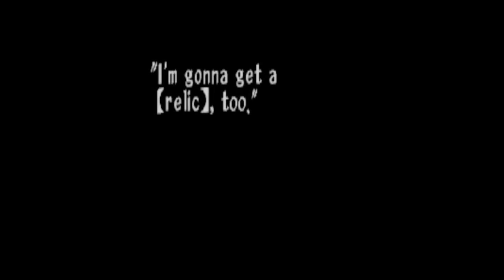Threads of Fate: Putri yang kabur dari Kerajaan (Rute Mint)